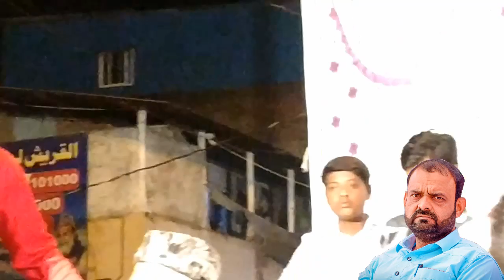Musalmano Ki Janib Se Shaikh Asif Ayodhya Gaye Agar Tumhare Andar Himmat Hai To Jakar Batao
MLA_Asif Shaikh